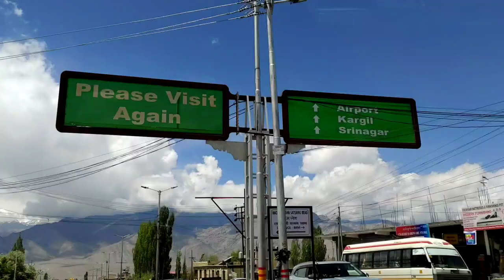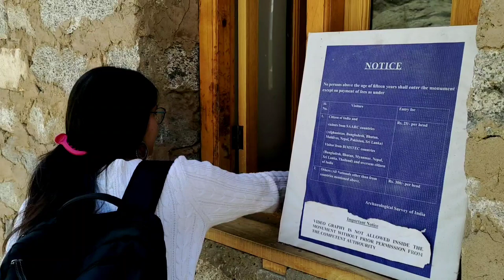Vlog 94 || Leh Ladakh Trip EP10, लेह पैलेस तो मिट्टी का बना हुआ है